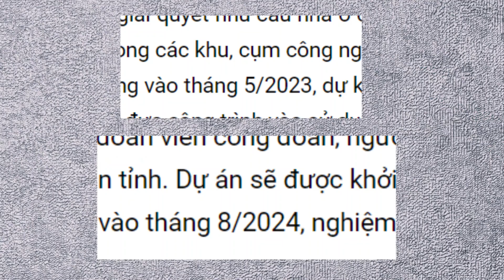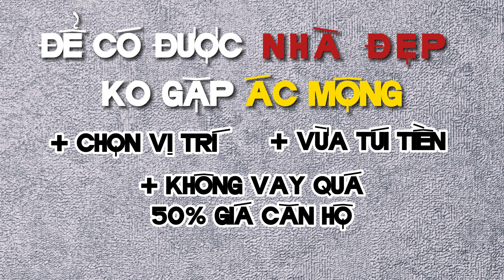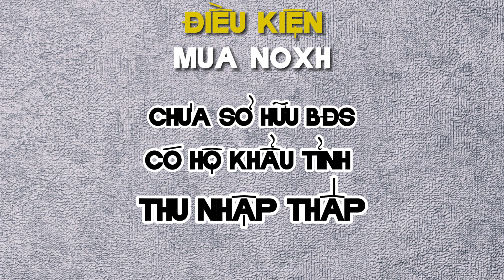Nhà Ở Xã Hội Quy Nhơn - IEC P.Trần Quang Diệu - Tp Quy Nhơn ( Khu thiết chế công đoàn Bình Định )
Giới thiệu về Nhà ở Khu thiết chế công đoàn Tỉnh Bình Định
Dự án nhà ở xã hội Khu thiết chế công đoàn Tỉnh Bình Định có vị trí tại khu CC – 09 thuộc Khu đô thị Long Vân, phường Trần Quang Diệu, TP. Quy Nhơn. Quy mô dự án gồm 04 tòa nhà cao 15 tầng và có quỹ đất xây nhà ở thương mại với 82 căn.

Vào ngày 14.4 vừa qua, Liên Đoàn Lao Động tỉnh đã phối hợp với Công ty CP Đầu tư Xây dựng và Cơ điện IEC tổ chức thành công Hội nghị nhằm triển khai chương trình xây dựng nhà ở cho người lao động trong các khu công nghiệp trên địa bàn tỉnh.

Đại diện cho 130 doanh nghiệp hoạt động tại các khu, cụm công nghiệp, khu kinh tế tỉnh đã tham gia Hội nghị, và được chủ đầu tư cùng các sở, ban và ngân hàng cung cấp thông tin và trao đổi thêm về dự án. Sự kiện này hứa hẹn sẽ góp phần quan trọng trong việc cải thiện chất lượng cuộc sống của người lao động và thúc đẩy phát triển kinh tế tại địa phương.
khu nhà ở thiết chế công đoàn bình định

Ngày 14.4, tại Trung tâm Hội nghị tỉnh, đại diện chủ đầu tư giới thiệu về dự án Nhà ở thuộc quy hoạch “Khu thiết chế công đoàn tỉnh Bình Định” tại Khu Đô thị Long Vân. Nguồn ảnh: Báo Bình Định

Thông tin nhanh Dự án Khu thiết chế công đoàn Tỉnh Bình Định
✅Tên Pháp Lý:Nhà ở thuộc quy hoạch Khu thiết chế công đoàn tỉnh Bình Định.
✅Loại hình bất động sản:nhà ở xã hội dành cho người có thu nhập thấp, nhà phố liền kề.
✅Giá bán:10tr/m2
✅Chủ đầu tư:Công ty cổ phần Đầu tư Xây dựng và Cơ điện IEC
✅Tiến độ dự án:Đang triển khai
✅Vị trí:khu CC – 09 thuộc Khu đô thị Long Vân, phường Trần Quang Diệu, TP. Quy Nhơn – Tỉnh Bình Định.
✅Thời gian thực hiện dự án:2023 – 2025
✅Pháp lý:Được phê duyệt quy hoạch chi tiết tỷ lệ 1/500. Sổ hồng riêng từng căn.
✅Quy mô:04 tòa nhà, tổng cộng có 1600 căn hộ và 82 căn nhà ở thương mại.
✅Tiện ích nội khu:Công viên – khu vực tập thể dục, thể thao, khu vực mua sắm phía dưới tòa nhà…
nhà ở khu thiết chế công đoàn bình định
Phối cảnh tổng thể Tòa nhà khu thiết chế công đoàn Bình Định

Tiện ích của dự án Khu thiết chế công đoàn Tỉnh Bình Định
✅Tiện ích nội khu
Bên trong dự án có sân vườn, cây xanh, cảnh quan và các hạ tầng kỹ thuật bên ngoài (bao gồm cung cấp điện, chiếu sáng, thoát nước mưa, thoát nước thải, cấp nước và thông tin liên lạc) được thực hiện trong phạm vi ranh giới của dự án nhằm đảm bảo tính hoàn chỉnh và đồng bộ để đáp ứng nhu cầu của dự án và phù hợp với Quy hoạch chi tiết đã được phê duyệt.
Đặc biệt, nhà để xe có tổng diện tích khoảng 9.755,5m2 được thiết kế để đặt trong tầng 1 và tầng 2 của các tòa nhà CT-01, CT-02, CT-03 và CT-04. Tất cả những hạng mục này đều được thực hiện với mục đích đem lại sự tiện ích và hài hòa cho cộng đồng cư dân của khu vực.
Khu vực sinh hoạt chung của quý cư dân bên trong 04 tòa nhà
dự án nhà ở khu thiết chế công đoàn bình định
Khu vườn bên trong dự án
Nhà văn hóa thể thao của dự án
Khu vực gửi xe nằm ở tầng 1 và tầng 2

Đình Văn Land
Trang Thông Tin Đầu Tư Bất Động Sản Cao Cấp Tại Thành Phố Quy Nhơn
Địa chỉ: 01 Tôn Đức Thắng ,P.Lý Thường Kiệt, Tp Quy Nhơn

⏱ Thời gian hoạt động mỗi ngày: 08:00 - 19:00

FOLLOW CHÚNG TÔI:
© Bản quyền thuộc về Đình Văn Land
© Copyright Đình Văn Land & Do not Reup